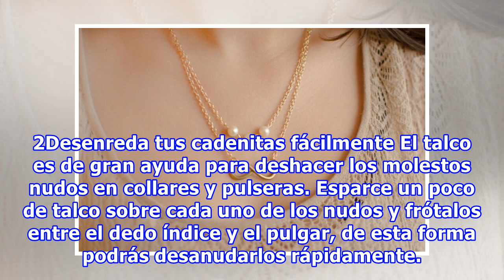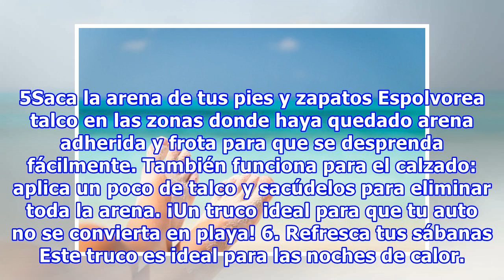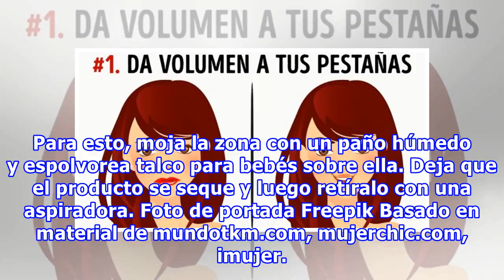10 Usos asombrosos del talco que seguro no conocías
10 Usos asombrosos del talco que seguro no conocías
10 Usos asombrosos del talco que seguro no conocías ¿Eres de los que creen que el talco solo sirve para los pies? ¡No sabes lo que te estás perdiendo! Genial.guru te cuenta todos los beneficios que tiene, para que conviertas este asombroso producto en tu nuevo multiusos. 1. Alarga tus pestañas y con...